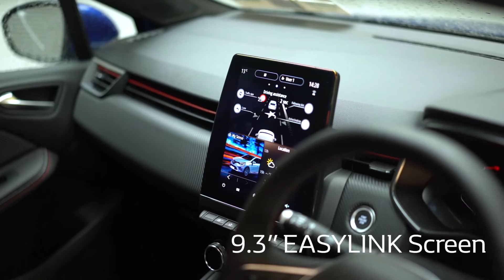2022 Renault Clio Dynamique TCe 90 20,445